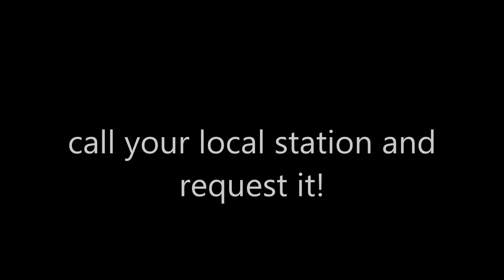The McKameys - Hold On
The McKameys
A Song Every Day